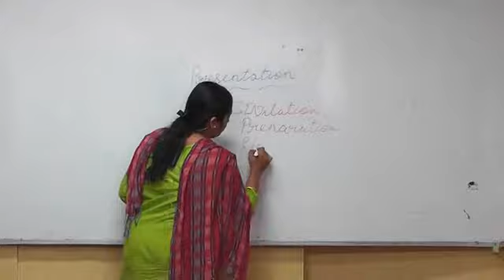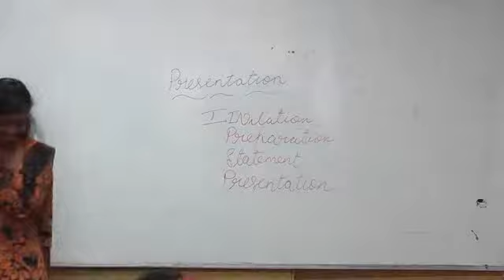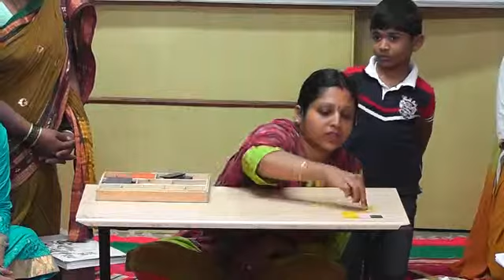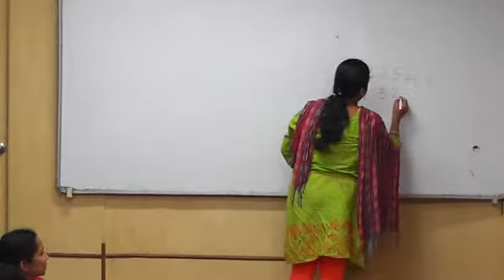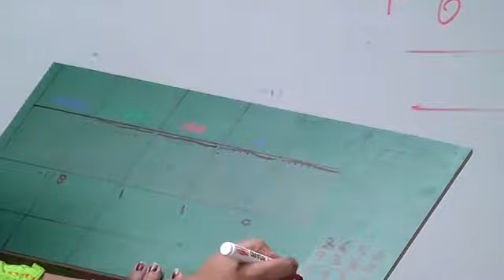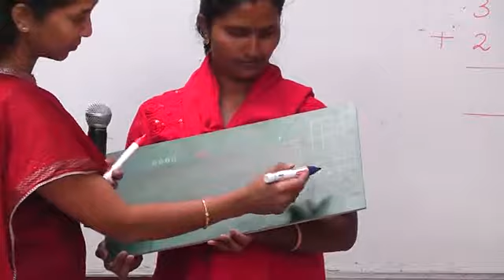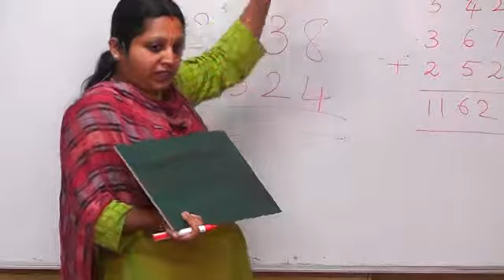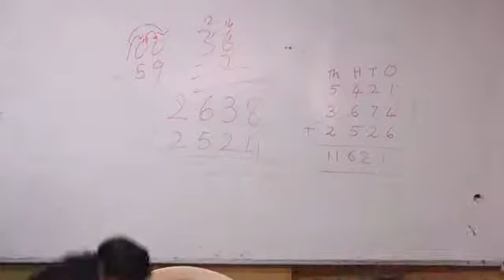pstti 24 January 2015 Montessori Arithmetic EPL TEHAVIOR A